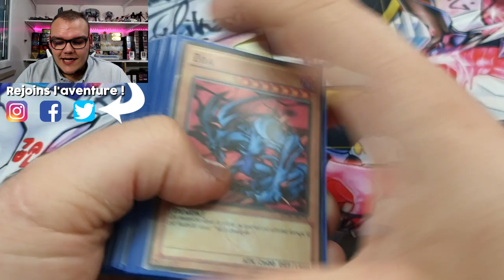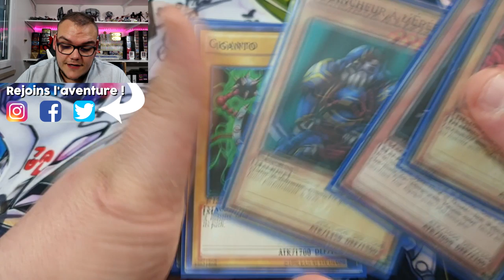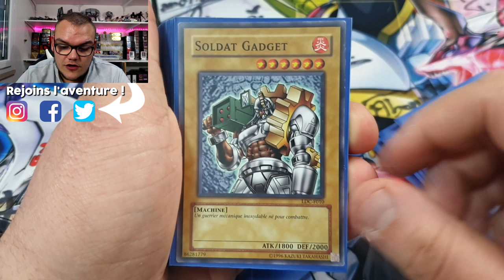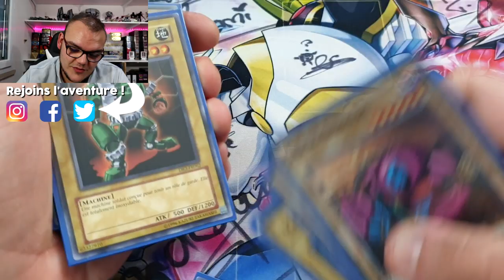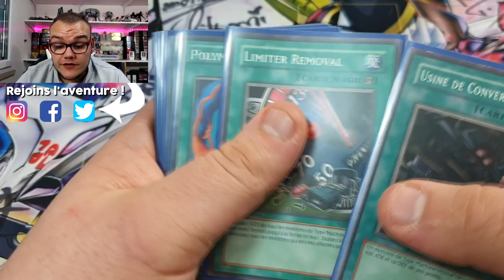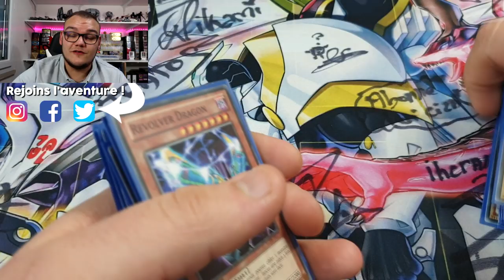DECK PROFILE : BANDIT KEN SAISON 1 🤖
Le grand et badass bandit Ken sur le devant de la scène aujourd'hui avec une présentation de son deck saison 1 !